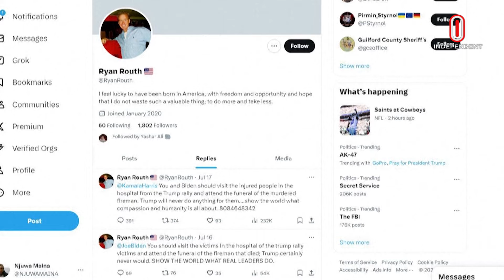ট্রাম্পের গলফ কোর্সে হামলাকারী কে এই রুথ? | Donald Trump | Rayan Routh |Independent TV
সাবেক মার্কিন প্রেসিডেন্ট ডোনাল্ড ট্রাম্পের অবস্থানের খুব কাছেই বন্দুক হামলার ঘটনায় আটক সন্দেহভাজন ব্যক্তির পরিচয় প্রকাশ করা হয়েছে। ওই ব্যক্তির নাম রায়ান ওয়েসলি রুথ।